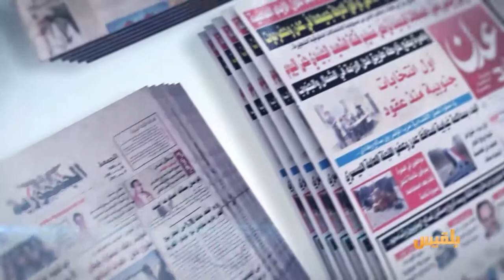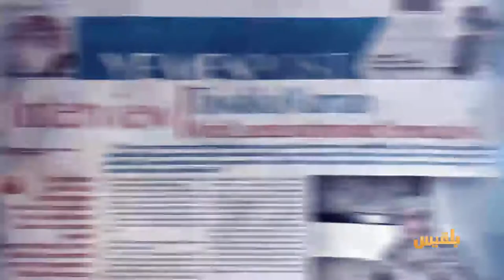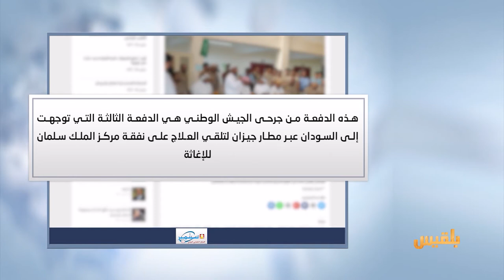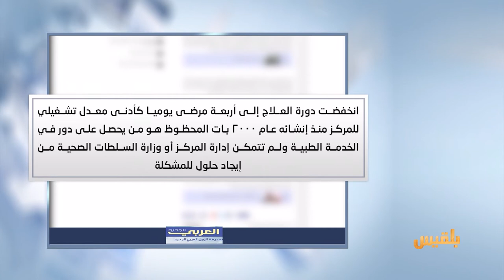كشك الصحافة | 27 - 3 - 2017 | تقديم : أفنان توركر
الصحفي يوسف عجلان يستقبل مولوده الجديد وهو محتجز في سجون الحوثيين
 الوحدوي نت
 اثنان وستون ألفا من أهالي المخا تركوا منازلهم وفروا إلى مناطق أخرى
من الأخبار الأكثر قراءة
النيابة العامة في كوريا الجنوبية تسعى لإصدار مذكرة اعتقال بحق الرئيسة السابقة
bbc
مواطن بريطاني يطلب من المحكمة منحه الحق في الموت